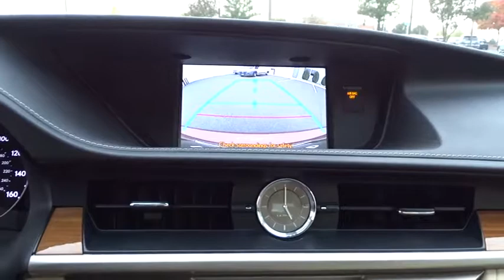2014 Lexus ES 300h Naperville, Aurora, Joliet, Downers Grove, Bolingbrook, IL 190160A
Matador Red Mica Used 2014 Lexus ES 300h available in Naperville, Illinois at Lexus of Naperville. Servicing the Aurora, Joliet, Downers Grove, Bolingbrook, IL area.
2014 Lexus ES 300h Hybrid - Stock#: 190160A - VIN#: JTHBW1GG5E2061046

** HAND SELECTED, METICULOUSLY INSPECTED, THOROUGHLY RECONDITIONED L/CERTIFIED BY LEXUS ** UNLIMITED MILEAGE WARRANTY FOR 2 YEARS ** FACTORY RECOMMENDED MAINTENANCE INCLUDED FOR 2 YEARS UP TO 20,000 ADDITIONAL MILES ** ARE YOU READY FOR 40 MPG... IN THE CITY?! LET'S GO OVER JUST A FEW OF THE MANY FEATURES THAT THIS ES 300 HYBRID IS EQUIPPED WITH... LUXURY PACKAGE, HARD DISK DRIVE NAVIGATION SYSTEM WITH BACKUP CAMERA, BLIND SPOT MONITOR WITH REAR CROSS TRAFFIC ALERT, HID HEADLAMPS, LED DAYTIME RUNNING LAMPS, POWER REAR SUNSHADE, PERFORATED LEATHER-TRIMMED INTERIOR, HEATED AND VENTILATED FRONT SEATS, BAMBOO AND LEATHER TRIMMED HEATED STEERING WHEEL, BAMBOO INTERIOR TRIM, POWER TILT/TELESCOPIC STEERING WHEEL, POWER TRUNK CLOSER, INTUITIVE PARKING ASSIST, RAIN-SENSING WIPERS WITH DEICER, LEXUS 8-SPEAKER PREMIUM AUDIO SYSTEM, AUTOMATIC DUAL ZONE CLIMATE CONTROL, ONE-TOUCH OPEN/CLOSE MOONROOF AND MUCH MORE!! PROFESSIONALLY DETAILED AND FRESH OUT OF OUR SERVICE DEPARTMENT, THIS ES 300 HYBRID IS READY TO GO!! COME ON IN FOR A TEST DRIVE TODAY!! AS ALWAYS, ONE LOW PRICE!! PLAIN AND SIMPLE!! SEE YOU SOON...
ONE-TOUCH POWER TRUNK,RAIN SENSING WIPERS W/DEICER,PREFERRED ACCESSORY PACKAGE (Z2)  -inc: Cargo Net  Rear Bumper Applique  Trunk Mat  Wheel Locks,3 SPOKE LEATHER & BAMBOO HEATED STEERING WHEEL  -inc: leather and wood shift knob,PARCHMENT  LEATHER INTERIOR,BLIND SPOT MONITOR W/REAR CROSS TRAFFIC ALERT  -inc: lane change assist,POWER REAR SUNSHADE,HARD DISK DRIVE NAVIGATION SYSTEM W/BACKUP  -inc: advanced voice command casual-language voice recognition system  backup monitor  HDD navigation (Generation 7 system)  Lexus Enform 2.0 w/Safety Connect : automatic collisions notification  stolen vehicle location  emergency assist button (SOS)  enhanced roadside assistance  destination assist  eDestination and Enform app suite (one-year trial subscription included)  Lexus insider  remote touch navigation controller and SiriusXM NavTraffic  NavWeather  Sports  Stocks and Gas Prices (one-year trial subscription included),LUXURY PACKAGE W/BAMBOO TRIM  -inc: remote linked memory  Memory Exterior Mirrors  Climate Control Seats  heater and ventilation  Memory Driver Seat  Memory Steering Wheel  Genuine Bamboo Wood Trim,MATADOR RED MICA,HIGH INTENSITY DISCHARGE (HID) HEADLAMPS  -inc: LED daytime running light headlamps,INTUITIVE PARKING ASSIST,Express Open/Close Sliding And Tilting Glass 1st Row Sunroof w/Sunshade,Body-Colored Power w/Tilt Down Heated Auto Dimming Side Mirrors w/Manual Folding and Turn Signal Indicator,Leather/Chrome Gear Shift Knob,Regenerative 4-Wheel Disc Brakes w/4-Wheel ABS  Front Vented Discs and Brake Assist,Tire Specific Low Tire Pressure Warning,Bluetooth Wireless Phone Connectivity